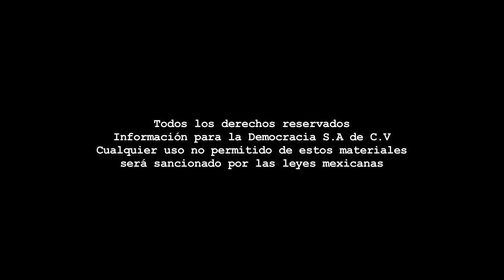Foro de participación por la seguridad humana / José Escobedo Domínguez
Dirección Gral.: Carmen Lira - Dirección Zacatecas: Raymundo C. Vargas - Cámara: Mike Nuñez - Sonido directo: Joaquín Zamora - Edición audiovisual: Julio García & Memo García.